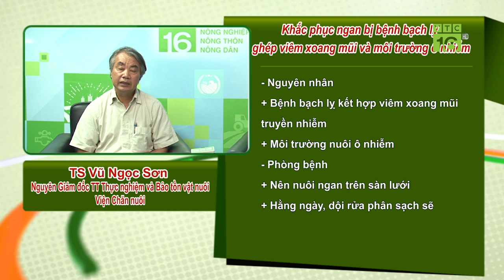Chăn nuôi gà thả vườn hiệu quả: Những kỹ thuật nằm lòng | VTC16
VTC16 | Nuôi gà thả vườn có nhiều ưu điểm: Ngoài các loại thức ăn chính thì gà còn tự kiếm thêm các loại thức ăn khác như cỏ, côn trùng, gà ít bệnh tật, thịt gà săn chắc, thơm ngon. Có 1 số điều cần làm để nuôi gà thả vườn mang lại hiệu quả kinh tế cao nhất.